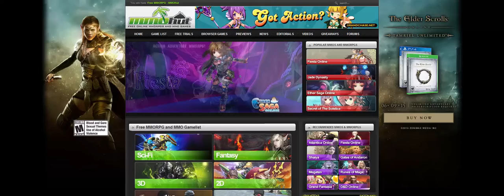The Elder Scrolls Online website TAKEOVER and Skin